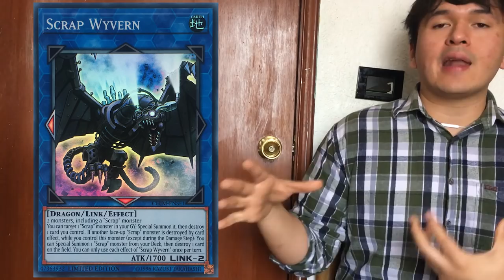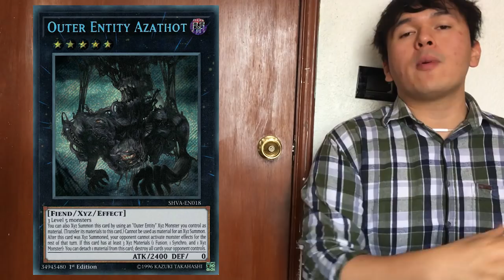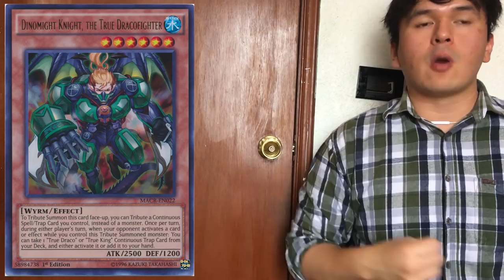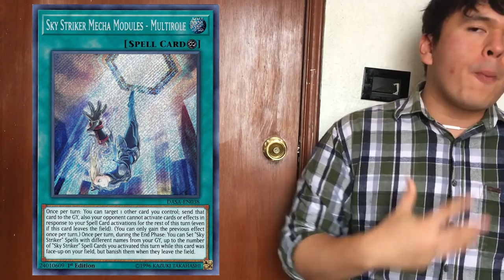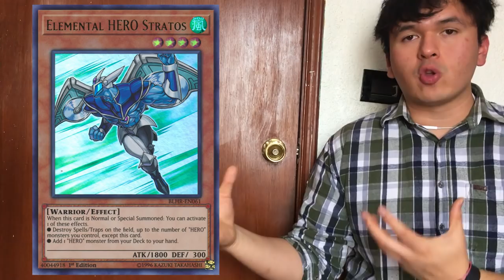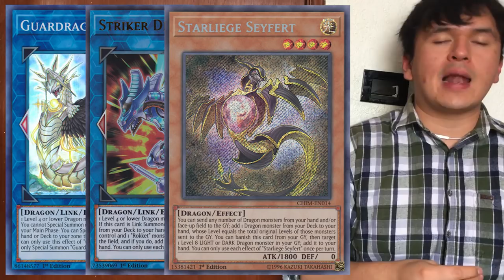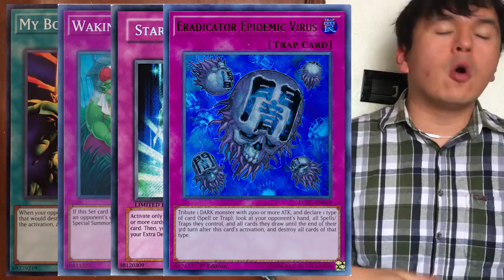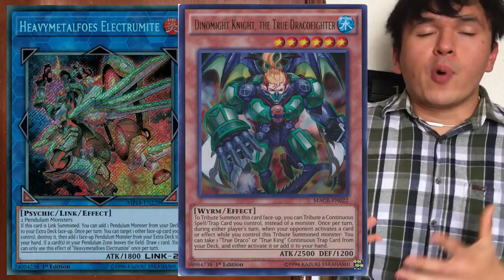Yu-Gi-Oh! Análisis Banlist Enero 2020: consecuencias, comentarios y Decks a probar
Estampas de tiempo:

Notas, recordatorios y productos del formato 0:25
Cartas prohibidas 1:42
Cartas limitadas 12:56
Cartas semi-limitadas 22:30
Cartas liberadas 23:29
Consecuencias para el meta 28:50
Decks que mejoran con la lista 30:30
Decks que empeoran con la lista 37:10
Decks que no se ven claros para este formato 39:31
Notas adicionales y cosas a considerar 42:26
Comentarios finales 55:58

Han pasado ya unos días desde el lanzamiento de la lista, y después de unas cuantas pruebas, de jugar con los Decks antes meta y las promesas, les comparto lo que pienso que veremos para este formato. ¿Cuáles consideran serán los mejores Decks avanzando para el siguiente formato?